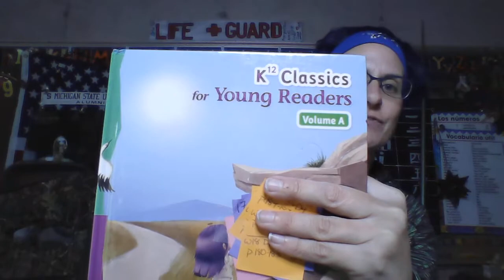INDLS First Grade 8.5-8.6 Lit/Comp OLS; "The Wonderful Brocade".